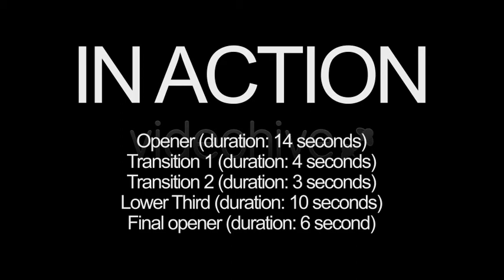Cinema 4D Templates Comedy Show Broadcast Pack VideoHive